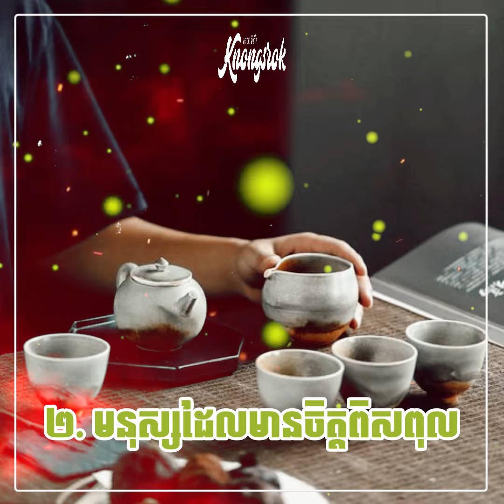មាន​មនុស្ស ​៣ ​ប្រភេទ​ ដែល​អ្នក​មិន​គួរ​ទាក់ទង​ជា​ដាច់ខាត បើ​មិន​ដូច្នេះ​ទេ វា​នឹង​ប៉ះពាល់​ដល់​អ្នក​